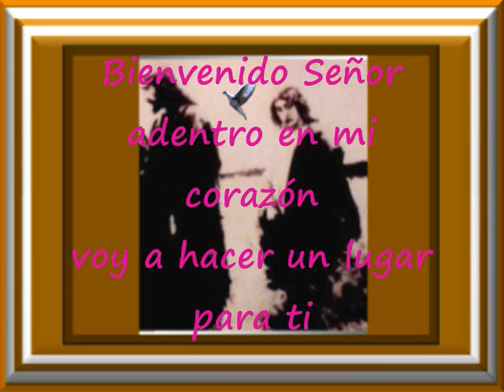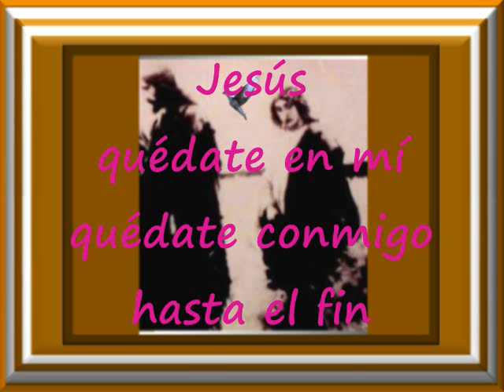Voy A Hacer Un Lugar Para Ti Pista